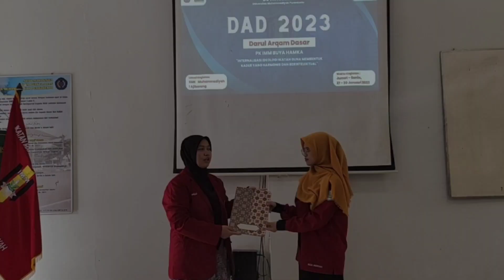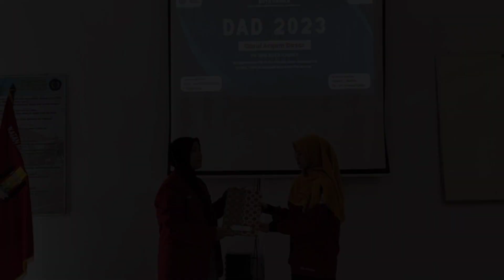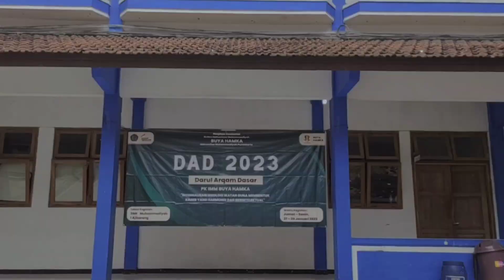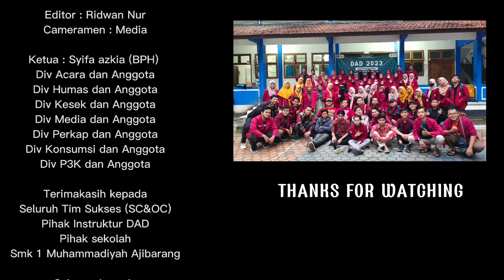DAD PK IMM BUYA HAMKA UMP 2023